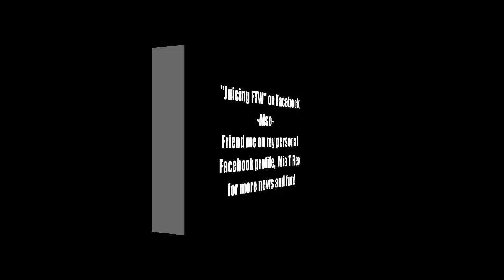A 30 Day Juice Fast To Heal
Whether you need to lose some weight, need more energy, want to kick a food addiction, or improve your health, join Mia T Rex once again as she begins another 30 day juice fast on her journey to better health.

Song: "Takeover of the 8-bit synths"